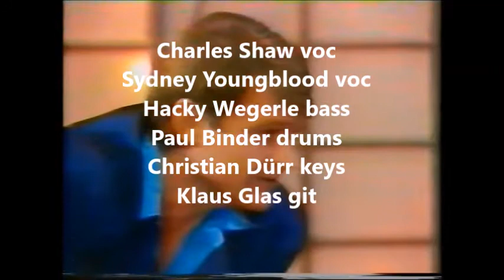SAS the Band Wonderland in Prag 1986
Ach ja, Wonderland! Ist schon lustig was wir so alles fabriziert haben. Kein Song von uns no, no, no! Wurde bei Winnie Leih (Keine Ahnung ob es ihn und sein Tonstudio noch gibt) , Topstudio damals in weitem Umkreis aufgenommen. Soweit ich mich erinnere als Auftragsarbeit des SWR , produziert von Borek Severa, für das staatliche tschechische Fernsehen. Gesendet wurde das dann in Deutschland und der Tschechoslowakei. Auch dieser Titel wurde unter dem Namen von Ladislav Staidl veröffentlicht. Ist ein Schunkelliedchen geworden , na ja ! Ich stehe dazu! Eine Erfahrung mehr. Diesen Song performten wir in einer Studiosendung von Ladislav die so aufgebaut war wie der "Talentschuppen" von und mit Dieter Prötl in den 60ern. Die Studioumgebung war im Stiele eines Cafés aufgebaut. An den Bistrotischen saßen die Zuschauer und unterschiedliche Acts stellten ihren Song auf der Bühne vor. Wonderland haben wir also für Ladislav Staidl arrangiert , aufgenommen und performt. War nie in unserem Live - Programm! No no no .